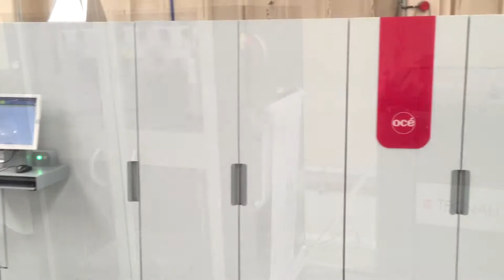IBIS video New zealand smooth transitions